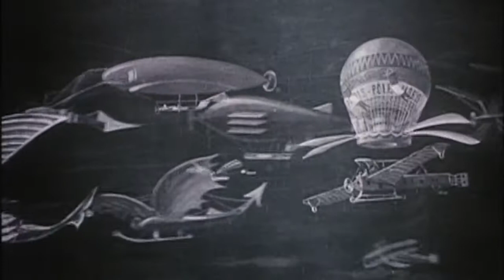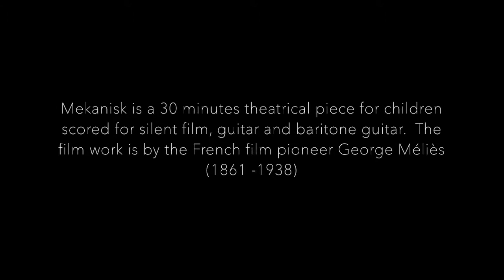Mekanisk - Les frères méduses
Mekanisk is a 30 minutes theatrical piece for children scored for silent film, guitar and baritone guitar.  The film work is by the French film pioneer George Méliès (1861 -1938)

Randall Avers, baryton guitar
Benoît Albert, classical guitar